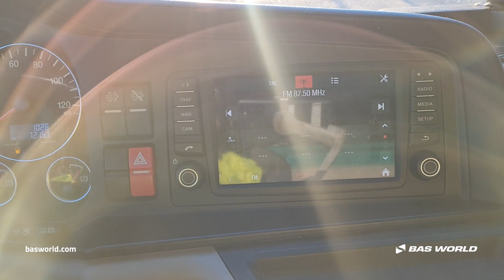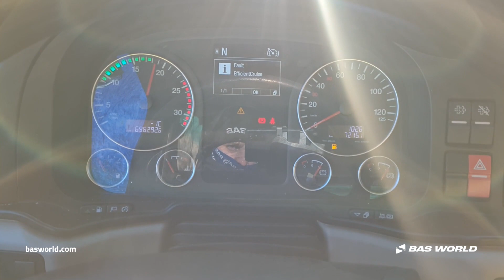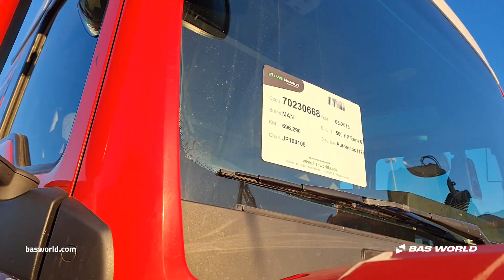70230668 MAN TGX